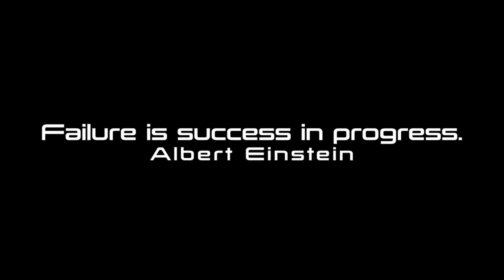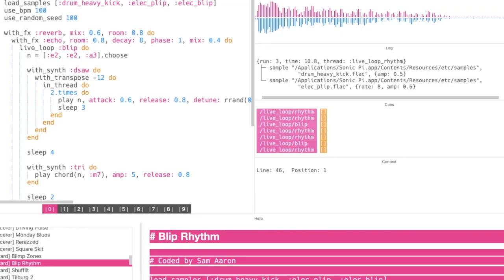Code Outside the Box 2021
Léman Lower School students completed the 4th Code Outside the Box event, which is our way of celebrating Computer Science Education Week (CSEW) and STEAM day. The Lower School Technology team and the Science teacher joined forces to race awareness of this international annual call to action to inspire students to learn computer science.